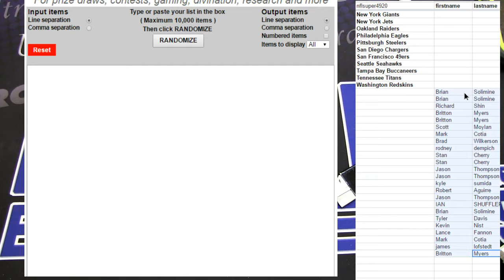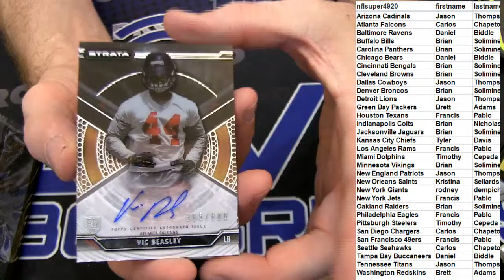imaac filler 2 LBB